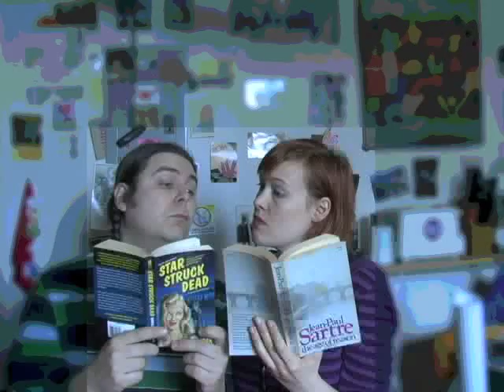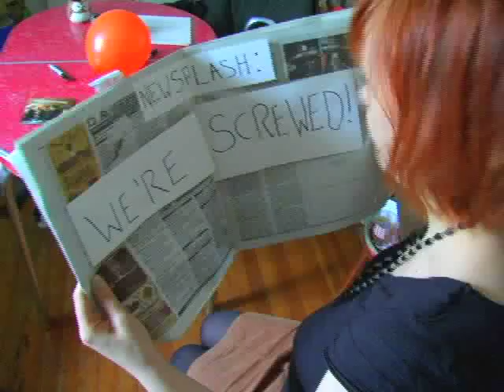Schwervon! "Balloon" official music video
Here is the official music video for Schwervon!'s new song "Balloon", from their new album LOW BLOW, due out 6 February 2009 from Olive Juice Music. Directed by Justin Remer.